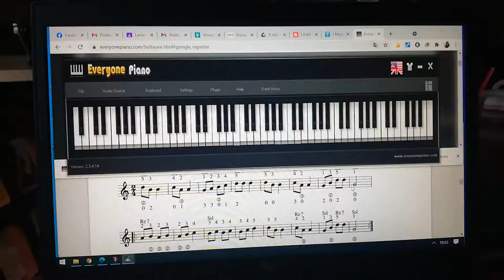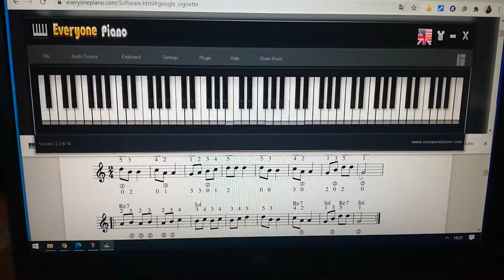suonare il piano con la tastiera del computer - Everyone Piano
es. 16 Stradivari libro B